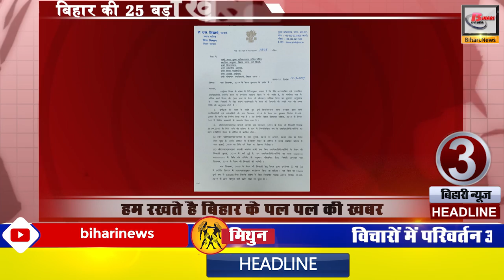Today daily Bihar news update info. districts Bihar in Hindi.Patna Bhagalpur Gaya & Muzaffarpur.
Daily Bihar latest today news update from Bihar .Today 19th September 2019 :-

1. The efforts of the bihar district administration under the Jal Jeevan Hariyali Mission accelerated.
2. NDRF team on alert in view of flood in Ganga river
3. Government employees will get monthly salary by 25 September 2019.
4. Modi government will now award Bihar
5. Bhagalpur railway junction will changed to new look after sometimes.
6. Now you can open own post offices in your home
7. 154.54 crores to be spent on roads in seven districts of bihar
8. Ropeway work completed in Rajgir, services will start soon
9. Tourist places of Aurangabad which are rotatable
10. Registered  vehicles of Jharkhand will not run in Bihar state.
11. Pindadani crowd gathered at Pitripaksha Mela
12. Ram Vilas furious after seeing the red apple during making of Russian salad
13. Gurmeet Chaudhary form bihar associated with wife in FitIndiamovement
14. Bihar superstar ManojBajpai revealed this about his daughter
15. Bihar's Deputy Chief Minister gave his response to the slowdown in the auto sector
16. Bihar's 15 IAS become observer of assembly elections
17. Tejashwi Yadav played Muslim card again
18. Announcement of trains in Maithili language at Darbhanga railway station
19. After a long time, Chief Minister Nitish Kumar and PrashantKishore appeared together
After a long time, Nitish Kumar and Prashant Kishore were seen sharing the same stage in Jharkhand. After which speculation has started. Speculations are being made that Prashant Kishore may once again be seen in Jharkhand as a political advisor in Nitish Kumar's party. The statement of the same state president Vashistha Narayan somewhere justifies the speculation of the opposition.

20. Railway employees get the gift of Modi government
Good news for railway employees. The central government has taken an important decision for railway employees. The central government is going to give a big gift to the railway employees soon. The Modi cabinet has decided to give 78 days bonus to employees this year. For this, 11 lakh employees of the railway department will get benefit.
21. Now the film will be made on Lalu Prasad Yadav
After Manmohan Singh Narendra Modi, now the name of Lau Prasad Yadav is coming in the initiative of making biopic. A biopic film is going to be made on former Bihar Chief Minister Lalu Prasad Yadav soon. Lalu Prasad Yadav biography will be seen on the screen very soon. The film will be based entirely on politics. Lalu Prasad will represent the political journey of Yadav in Bihar in the 90s.
22. Who will once again be the chief ministerial candidate in the NDA
23. The player who played the first T20 in India's history, retired
DineshMongia of the Indian cricket team has announced his retirement from cricket. Dinesh was a part of Team India during the World Cup in the year 2003. In 2001, Dinesh played his last international match against Bangladesh on 12 May 2007. From the Indian team, this batsman played a total of 57 ODIs in which Dinesh scored just 1230 runs.
We will soon come with our new video.